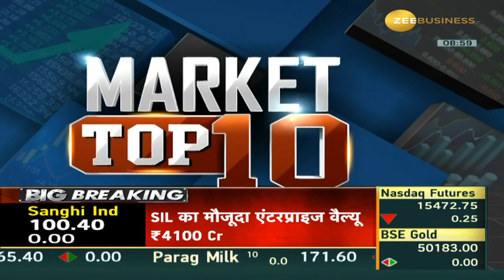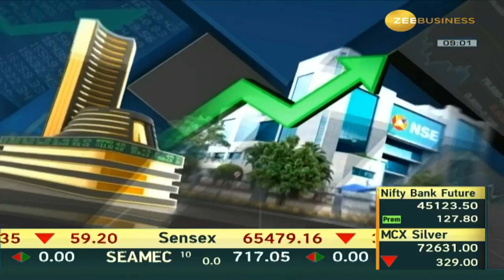Market Top 10 | Which 10 stocks to watch today? Today's Top 10 News | Zee Business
💹आज बाजार की TOP 10 खबरें...

किन खबरों के दम पर बाजार में दिखेगा एक्शन?

किन 10 शेयरों पर आज रखें नजर?

जानिए इस वीडियो से...